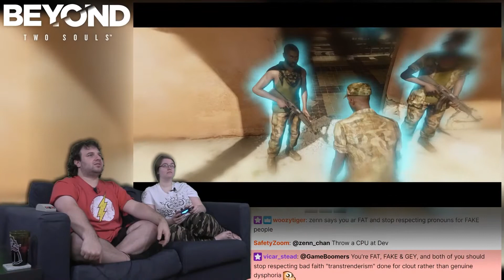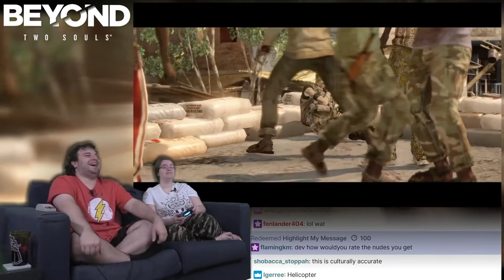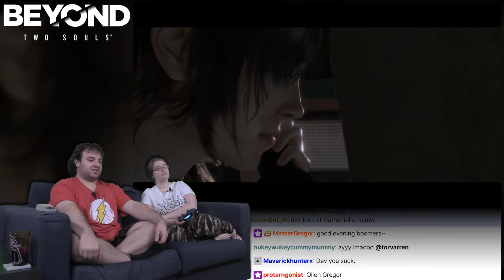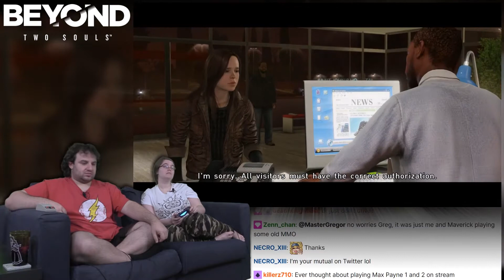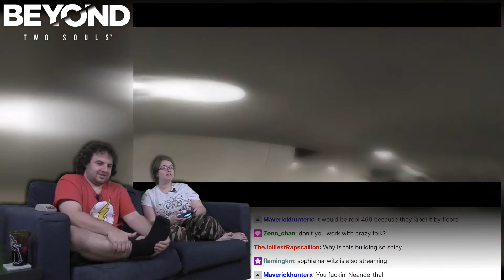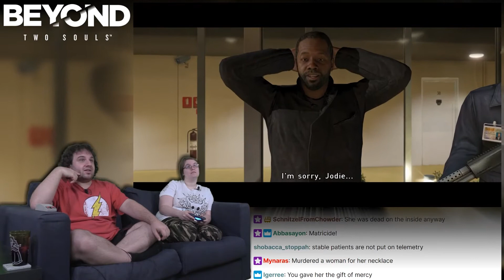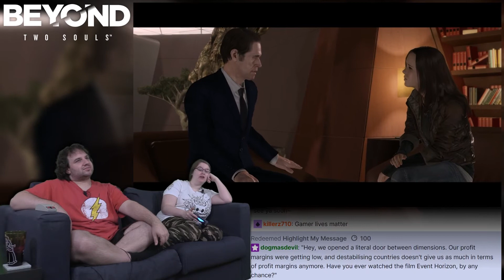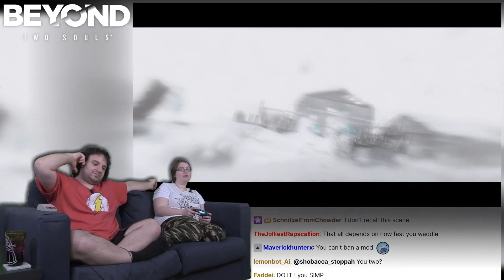Beyond: Two Souls #9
ELLIOTT

BTC:bc1q6udqgvfm9uaj59l24ut7f73wvsfu707kk6pn3m